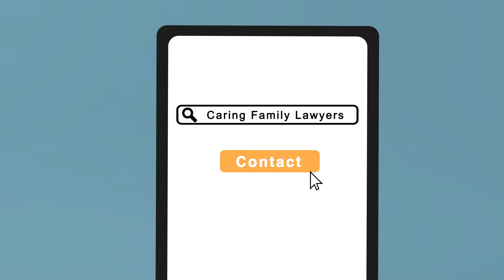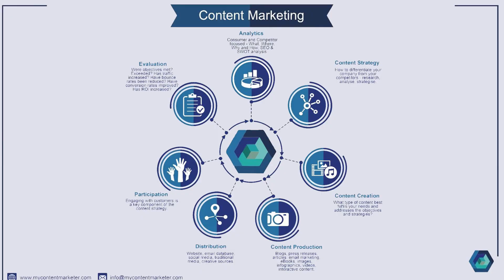Family Law Animation - Where can you find caring, kind, compassionate family lawyers in Sydney?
SCB Legal - Australia’s highest ranked Caringfamilylawyers (According to Google. Thanks!!!)

However, this AboriginalLawFirm championallpeoplesrights and is known as the most caring

The following animation better explains why SCB Legal is such a trusted company, both in real life and online.

My Content Marketer (MCM) Proudly Presents:

SCB Legal’s Family Law Animation

Tagline:  From a family on the verge of breakdown, SCB Legal’s dedicated family law advice to a family happy once more.

However, this is NOT a story about ‘living happily ever after’. This is REAL life.

SCB Legal is regarded as one of the “Best Law Firms Penrith”. It’s easy to understand why when you notice that they’re also known as having the “Best Family Law Reviews Penrith”

This honour is also a great responsibility for the entire SCB Legal team, as not all divorces are amicable.

Family Law & Child Protection is an area of the law that is of particular interest to Ms Sionea Breust, Founder of SCB Legal.

SCB Legal is honoured to be named one of the Sydney based law Firms that gives the bestlawadvicesydney

Championing the rights of ALL people is no mean feat, yet Sionea’s passion has inspired an entire team of people to fight for YOUR rights (Thank you team @ SCB Legal. You’re Amazing).

Before elaborating about this animation’s story, we must first ensure that someone reading doesn’t have a family law matter requiring urgent assistance

A caring family lawyer will attend to your urgent matter ASAHP    -     AS SOON AS HUMANLY POSSIBLE

Family Law Animation - Modern Australian Family

Synopsis:

The story centres around a modern Australian family comprising Mother, Father, Daughter, Son and 1 fur baby - the family dog. This realistic portrayal affords viewers the opportunity to connect with the characters and the story. Imagery communicates when words seem rather trivial.

This more cinematic approach is something unique to the team at My Content Marketer, as Natalie Rebecca Hechtman is an award winning filmmaker.

This part of the much more complicated story of separation and divorce is carefully considered and is reflective of a more pleasant outcome and upbeat narrative. Episode 2 has already been scheduled and will be focusing on the mother’s perspective. We are eagerly awaiting the arrival of Google Shorts!!! We can’t wait!

Until Google makes them available, you can find us here on YouTube and make sure you listen to Sionea Breust’s upcoming interview.

If you want to keep up to date and have a shocking memory like me, then there’s an easy solution -

Please include the following in the subject heading to avoid your email ending up as spam:

“Episode 2 SCB Legal Animated Seriesl

Or

scroll down to the contact form, enter your name and email and presto! We will remind you when episode 2 is ready.

We hope you are best traversing the arduous path that is DIVORCE.

Our animated familystory is far more simple than the typical cases SCB Legal manages.

What is the number 1. Quality you look for in a familylawyer?

If your question hasn’t been answered fast enough, please

Despite many businesses unfortunately closing due to the pandemic, SCB Legal, like others that are leaders in their niche, have been victorious.

We thank Google for entrusting us with all your family law matters.

“We thank NatalieRebeccaHechtman and the team @ mycontentmarketer who tirelessly do all that SEO stuff that helped our brand grow and continue to strengthen. It’s truly phenomenal” Sionea Breust, Founder SCB Legal
Without further ado, here’s episode 1.